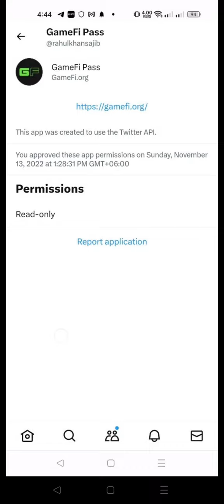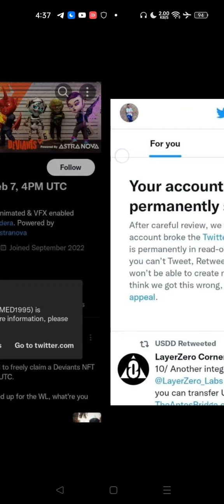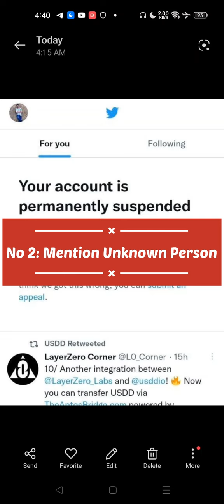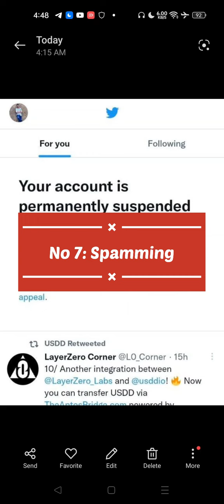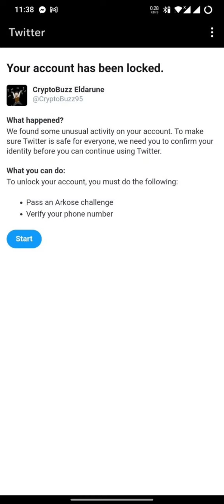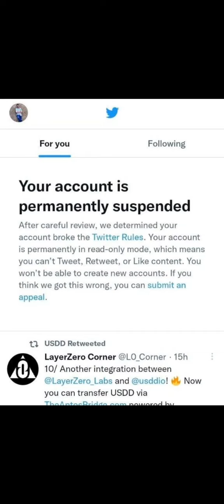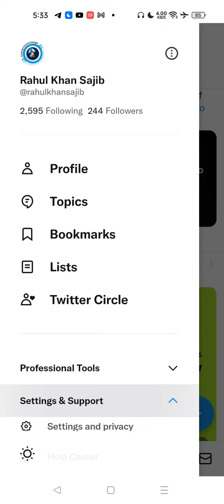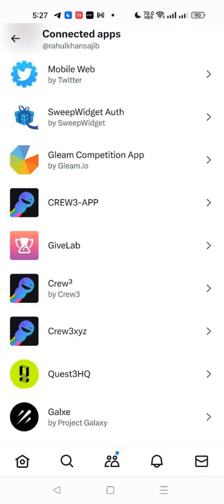যে কারণে Twitter Suspend হয় | Twitter account suspended problem solve | why suspend twitter account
যে কারণে Twitter Suspend হয় | Twitter account suspended problem solve | why suspend twitter account. how to unsuspend twitter account

In this video, I will talk about Twitter Account Suspended।How to Recover Suspended Twitter Account Bangla tutorial 2023. how to restore or recover suspended twitter account in bangla video tutorials. I hope this video will help to know how to recover a suspended twitter account. Because I have showed solution of twitter suspended problem. If you get help from my video, Please

My Twitter account (@Username) is now suspended.
there have a small reason for suspensions my profile.
I means my wrong work. I promise in future I don't do this work.
So now please re-back me my twitter account.
Thanks

twitter account suspended problem solve
how to unsuspend twitter account
twitter suspended account